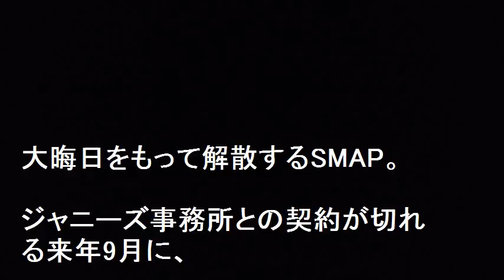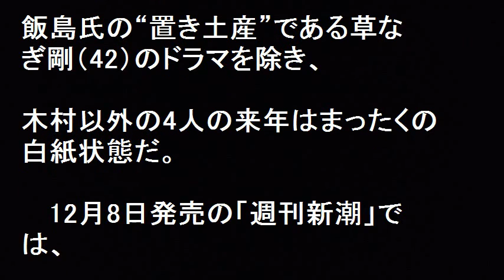SMAP キムタク除く4人で新事務所！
SMAP  キムタク除く4人で新事務所！ 「週刊新潮」2016年12月15日号でSMAPジャニーズ事務所との契約が切れる来年9月に、木村拓哉（44）を除く4人のメンバーが独立し、芸能オフィスを立ち上げる動きがあるという。もちろん解散騒動でジャニーズ事務所を去った飯島三智マネージャーのもと中居正広（44）を「顔」に据え、他のジャニーズ所属タレントたちも加わる計画である。と2016年12月15日発売の 「週刊新潮」が報じている。